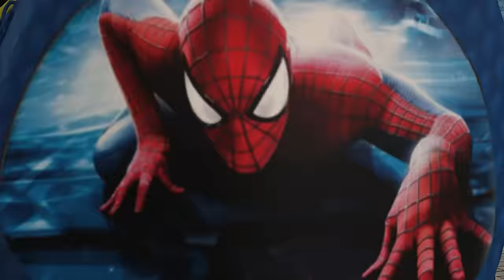Spider-Man with the rescue of spider-man being kidnapped by a scary teacher| Game GTA 5 superheroes